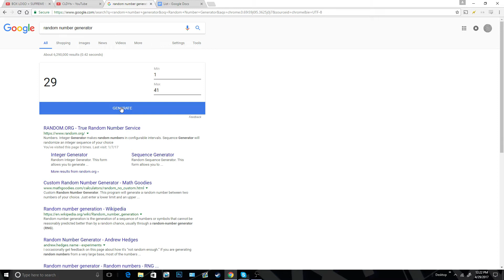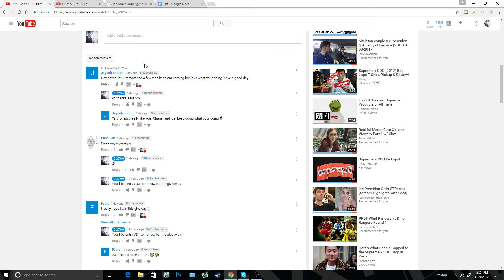SUPREME GIVEAWAY WINNER!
Fit of the Day | First Day of School | Supreme Box Logo, Pacsun Bullhead Denim, adidas NMD

CLDY